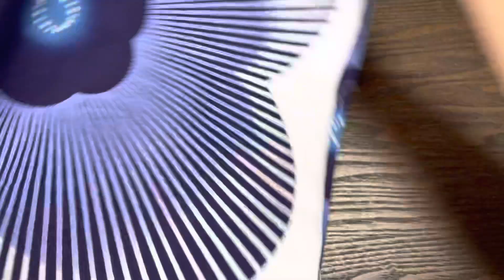注染てぬぐい「zucu」さんのご紹介（後編）/ てぬぐい展３（おおまえ布店）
「てぬぐい展３」にご参加いただいている「zucu」さんのてぬぐいをご紹介します。（後編）

撮影の天候の影響で、若干色味が濃く映っておりますが、
今回は以下のてぬぐいをご紹介してます。
・ハイドランジア（水色×緑）
・アズレージョ（群青）
・花模様
・みずたま（きいろ）
・ヘリンボーン（グレー）
・ヘリンボーン（からし）